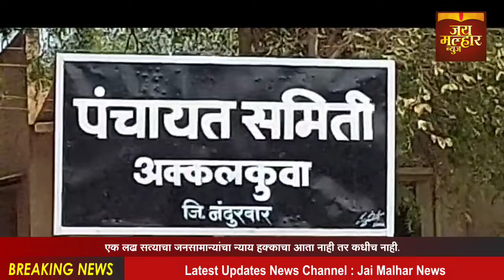अक्कलकुवा पं.स.गटविकास अधिकरी यांच्या भ्रष्टाचारास लगाम घालण्यासाठी गटविकास कार्यालयास घेराव,आंदोलन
नंदुरबार जिल्ह्यातील अक्कलकुवा येथील पंचायत समितीचे गटविकास अधिकारी यांच्या मनमानी कारभारला कंटाळून तालुक्यातील सरपंच यांनी वारंवार पंचायत समितीच्या विविध योजनांसाठी पैशांची मागणी करणाऱ्या, गटविकास अधिकारी यांच्या भ्रष्टाचारी कारभाराला लगाम घालण्यासाठी, व कारवाई करण्यासाठी पंचायत समिती गटविकास अधिकारी यांच्या कार्यालयास घेराव घालून आंदोलन केले. नंदूरबार जिल्ह्यातील अक्कलकुवा तालुक्यातील शबरी घरकुल आवास योजनेअंतर्गत पात्र लाभार्थ्यांना डिजिटल स्वाक्षरीचा जातीच्या दाखल्याची अट रद्द करण्यात यावी, तसेच अक्कलकुवा गटविकास अधिकाऱ्यांमार्फत विविध कामांसाठी येणाऱ्या सरपंचांना अपमानास्पद वागणूक दिली जाऊन, रोजगार हमी योजनेअंतर्गत गुरांचे गोठे तसेच विंधन विहिरी  वैयक्तिक लाभांच्या योजनेसाठी पैशांची मागणी केली जात असल्याने, 16 जानेवारी 2024 रोजी गटविकास अधिकारी यांच्या कार्यालयाला भारतीय जनता पक्षाचे अक्कलकुवा विधानसभा निवडणूक प्रमुख, नागेश पाडवी यांच्या प्रमुख नेतृत्वात गटविकास अधिकारी कार्यालयास घेराव घालत आंदोलन करण्यात येऊन, तहसीलदार रामजी राठोड, पोलीस निरीक्षक दीपक बुधवंत यांच्या उपस्थितीत, सहाय्यक गटविकास अधिकारी  वाय डी पवार यांच्या लेखी आश्वासनानंतर आंदोलन तात्पुरते स्थगित करण्यात आले, अक्कलकुवा तालुक्यातील शबरी घरकुल आवास योजनेच्या लाभ मिळविण्यासाठी पात्र असलेल्या लाभार्थ्यांनी डिजिटल स्वाक्षरीचा जातीच्या दाखला सादर करण्याची जाचक अट रद्द करण्यात यावी, तसेच अक्कलकुवा गटविकास अधिकारी विजय लोंढे यांच्याकडे तालुक्यातील सरपंच विकास कामांसाठी पाठपुरावा करण्यासाठी, गटविकास अधिकारी कार्यालयात येत असल्याने, त्यांना गटविकास अधिकारी लोंढे हे अपमानास्पद वागणूक देत असून, रोजगार हमी योजनेअंतर्गत तालुक्यात ग्रामपंचायतींना गुरांचे गोठे, सिंचन विहिरीसह विविध योजनांच्या कामांची मंजुरी मिळवण्यासाठी, गटविकास अधिकारी लोंढे हे कार्यालयातील काही दलालालमार्फत पैशांची मागणी करीत असल्याच्या निषेधार्थ 16 जानेवारी 2024 रोजी सकाळी 11 वाजेच्या सुमारास भारतीय जनता पक्षाचे अक्कलकुवा विधानसभा निवडणूक प्रमुख नागेश पाडवी यांच्या नेतृत्वात गटविकास अधिकारी दालनाला घेराव घालण्यात आला, यावेळी गटविकास अधिकारी विजय लोंढे हे अचानकपणे तीन दिवसांच्या वैद्यकीय रजेवर गेल्याचे सांगण्यात आल्याने, आंदोलकांनी तीव्र संताप व्यक्त करीत विविध प्रश्नांची सरबत्ती केली, उपस्थित असलेल्या सहाय्यक गटविकास अधिकारी पवार यांच्याकडे आपल्या समस्यांची मांडणी करीत, विविध प्रश्नांची सरबत्ती केली, यावेळी मोठ्या संख्येने उपस्थित तालुक्यातील सरपंचांनी आपल्या ग्रामपंचायतीतील विकास योजनांच्या कामांच्या मंजुरीसाठी, गटविकास अधिकारी दलालांमार्फत पैसे घेत असल्याच्या गंभीर आरोप करण्यात आला, यावेळी कार्यालयातील मनरेगाचे कर्मचारी अतुल चौधरी व जगदीश वळवी कर्मचाऱ्यांना धारेवर धरण्यात आले, या पंचायत समितीत अनागोंदी कारभार सुरू असून याबाबत वरिष्ठ लक्ष घालत नाही, तोपर्यंत आंदोलन मागे घेणार नसल्याची भूमिका आंदोलकांनी घेतली, यावेळी पोलीस निरीक्षक दीपक बुधवंत यांनी कायदा व सुव्यवस्था बिघडू नये, यासाठी वरिष्ठांशी संपर्क केला, तहसीलदार रामजी राठोड यांनी या आंदोलनाची दखल घेत गटविकास अधिकारी, यांच्या कार्यालयात येऊन संबंधित अधिकारी कर्मचाऱ्यांशी चर्चा करून, गटविकास अधिकारी विजय लोंढे यांच्याशी भ्रमणध्वनी संपर्क साधत, 19 जानेवारी 2024 रोजी त्यांच्या उपस्थितीत या आंदोलनातील विविध समस्या व मागण्यांबाबत सविस्तर चर्चा  करण्यात येईल, अशी शिष्टाई तहसीलदार रामजी राठोड यांनी करीत, सहाय्यक गटविकास अधिकारी वायडी पवार यांनी लेखी आश्वासन दिल्यानंतर, तब्बल तीन तासांनी हे आंदोलन स्थगित करण्यात आले, यावेळी भारतीय जनता पक्षाचे जिल्हा महामंत्री कपिल चौधरी, पंचायत समिती सदस्य अशोक राऊत, महिला तालुकाप्रमुख मथुरा पाडवी, सरपंच भूपेंद्र पाडवी, कृष्णा नाईक, रोशन पाडवी, सुनील राव, नरेश पाडवी, संपत पाडवी, रायसिंग वसावे, राजू तडवी, संपत पाडवी, श्रीमती रंजना राऊत, श्रीमती बिजली पाडवी, दिनकर वसावेसह भूषण पाडवी, अविनाश पाडवी, रूपसिंग पाडवी, दिलीप परदेशी, रोहिदास लोहार, सुरेश पाडवी, अमरसिंग वसावे आदींसह मोठ्या संख्येने लाभार्थी महिला पुरुष उपस्थित होते, अक्कलकुवा येथील पंचायत समिती कार्यालयात गटविकास अधिकारी विजय लोंढे यांनी आपला पदभार स्वीकारल्यापासून, या पंचायत समितीत गटविकास अधिकारी एकांगी निर्णय घेत असल्याच्या तक्रारी करण्यात आल्या असून, विद्यमान पंचायत समिती सभापतीसह अधिकाधिक सदस्यांनी, त्यांच्या कार्यपद्धतीबाबत मुख्य कार्यकारी अधिकारी यांच्याकडेही तक्रार यापूर्वीच केली आहे,  तालुक्यातील वैयक्तिक लाभाच्या योजनांसाठी लाभार्थ्यांकडून त्यांच्या मर्जीतील कार्यालयात कार्यरत, खास कर्मचाऱ्यांकडून पैशांची मागणी करत असल्याच्या तक्रारी वारंवार केल्या जात असल्याने, या पंचायत समितीतील वाढलेल्या या अनागोंदीला थांबवण्यासाठी, जिल्हा परिषद मुख्य कार्यकारी अधिकारी गांभीर्याने लक्ष देतील का ? असा प्रश्न उपस्थित केला जात आहे.